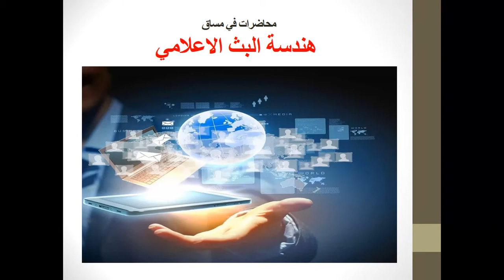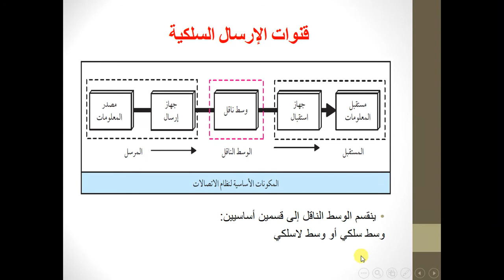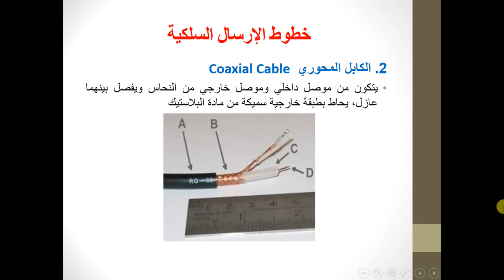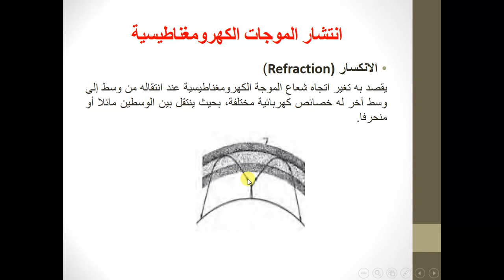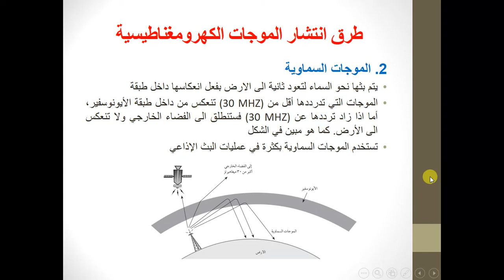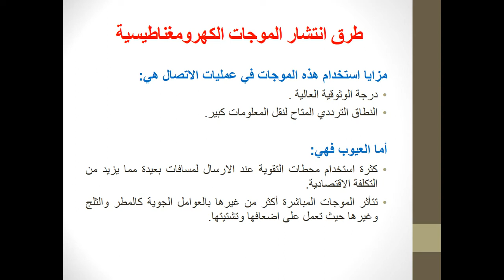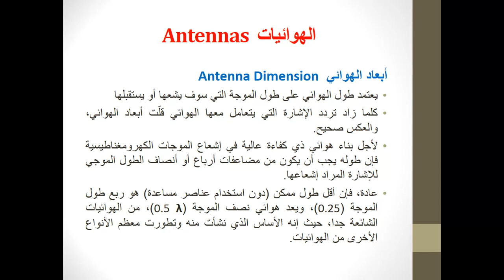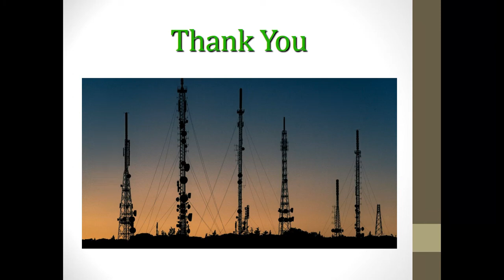الهوائيات وانتشار الموجات الكهرومغناطيسية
أ.رائد عبيد
كلية العلوم الإنسانية